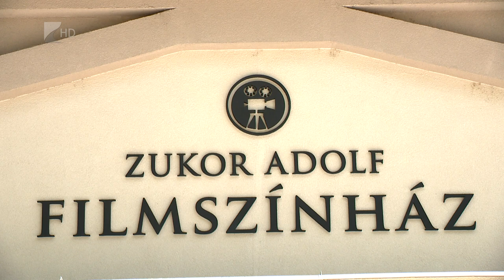Zukor Adolf Nemzetközi Filmfesztivál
A közönség sohasem téved. Ez volt az egyik jelmondata a magyar származású, világhírű filmproducernek, Zukor Adolfnak. Az emléke előtt tisztelegve szervezik meg az első Zukor Adolf Nemzetközi Filmfesztivált.

A Filmfesztiválra minden várakozást felülmúló számban érkezett alkotás a világ minden részéből. A legfontosabb elismerés a közönségdíj lesz, igazodva a névadó jelmondatához. A fesztivált augusztus 12-e és 14-e között rendezik meg Mátészalkán.